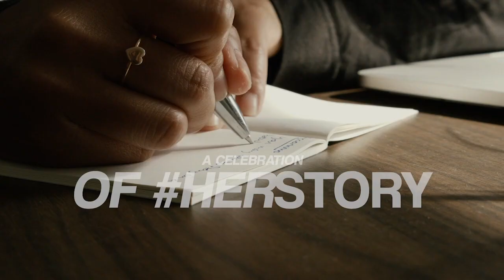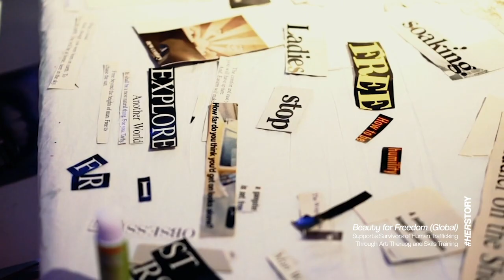HERSTORY by Beauty for Freedom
HerStory by Beauty for Freedom @beautyforfreedom

Tune in on Sunday, October 11th at 12-4pm (ET) DayOfTheGirl to View BFF's Livestream Event.

BEAUTY FOR FREEDOM HERSTORY is Supporting Grassroots Organizations
Led by Women of Color And Global Artists

Thank You to our Supporters: @preme.magazine x HERSTORY x @beautyforfreedom
Teaser @somewherefilms